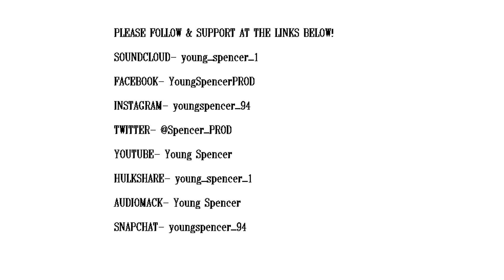(YourzForever Mixtape) Public Service Announcement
Yourz Forever The Mixtape! Welcome 2 my life! We all have a story to tell, this is the first chapter of mine! All support is greatly appreciated. Links in Below.